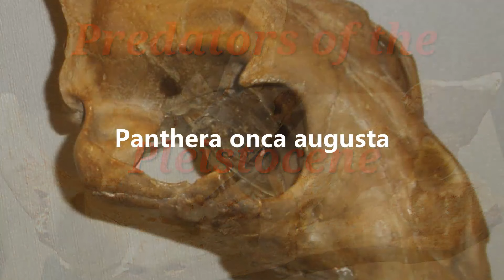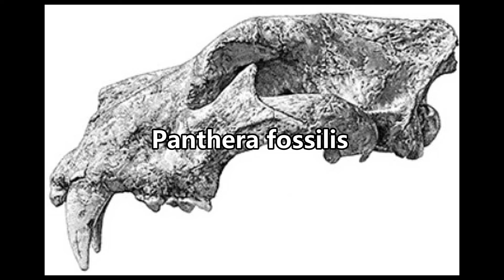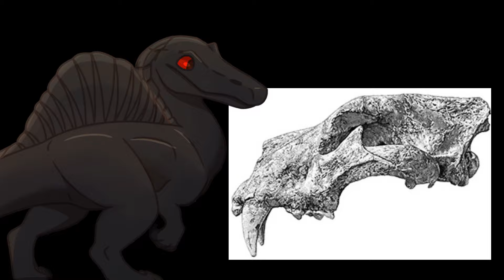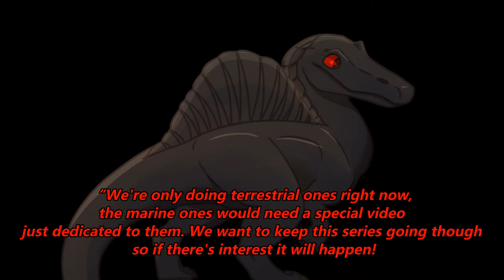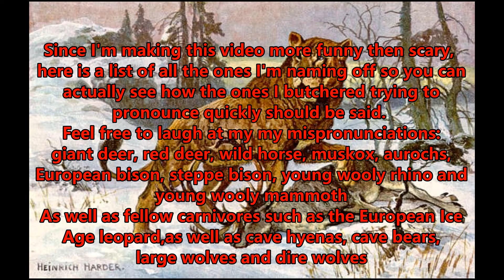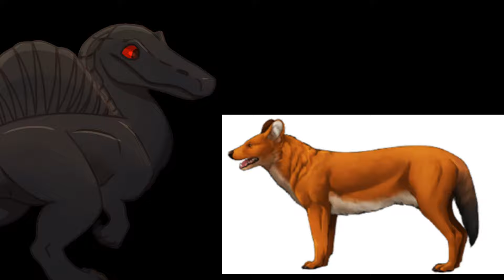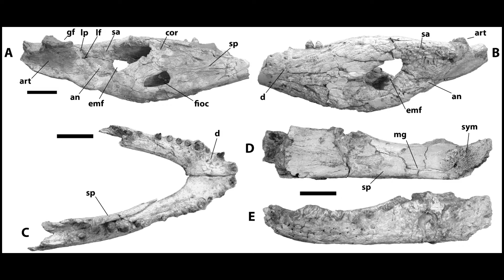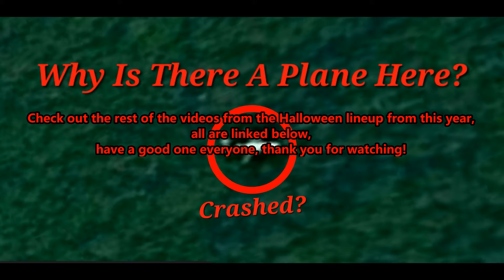The Terrifying Predators of the Pleistocene (Volume 2)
For Halloween, we are looking at six of the scariest animals that hunted across Earth in the relatively recent prehistoric past. These are six of the scariest predators of the Pleistocene. Have a Happy Halloween !

Image/art source credits:
Spino art by Spooky

Chapters:
0:00 Predators of the Pleistocene
0:57 Introduction
2:01 Panthera onca augusta
5:54 Panthera fossilis
11:30 European cave lion
17:10 European Dhole
19:45 Crocodylus anthropophagus
24:40 Terror Birds
33:11 Conclusion